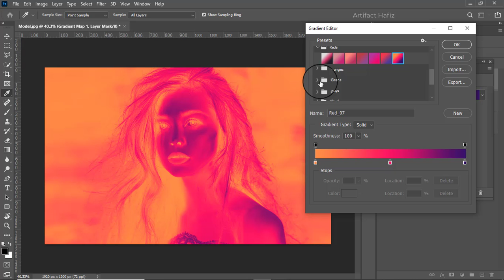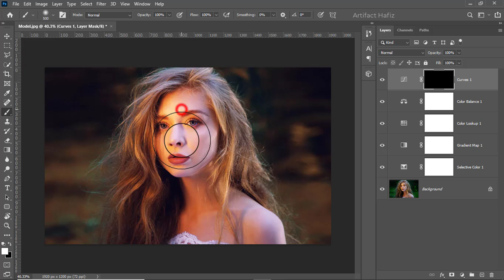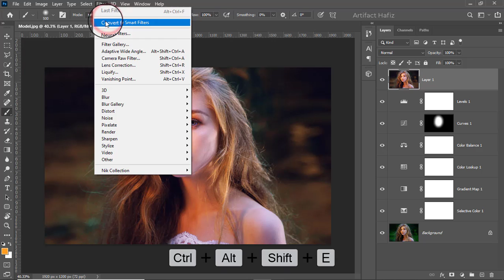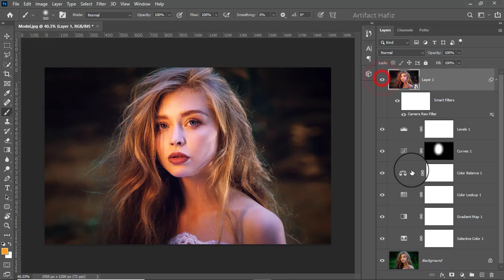How to Avoid Green Tone to get Elegant Color Tone: Photoshop Tutorial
Hello Viewers,
Here I will show How to Avoid Green Tone to get Elegant Color Tone: Photoshop Tutorial.

Skype: rakibhafiz
Follow me on